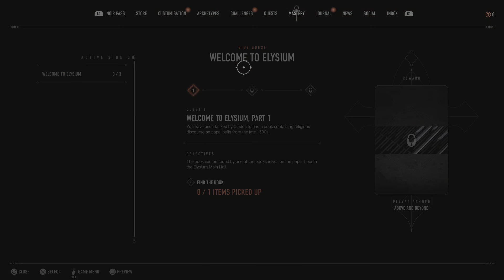VAMPIRE THE MASQUERADE BLOOD LINE MULTIPLAYER